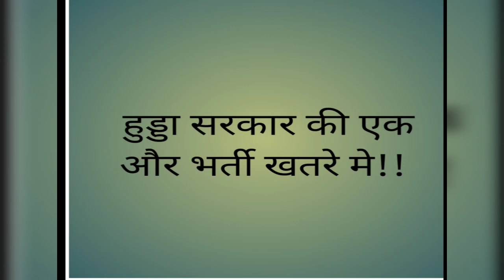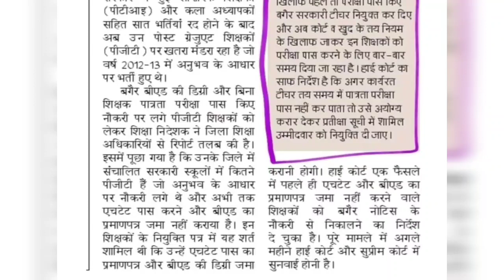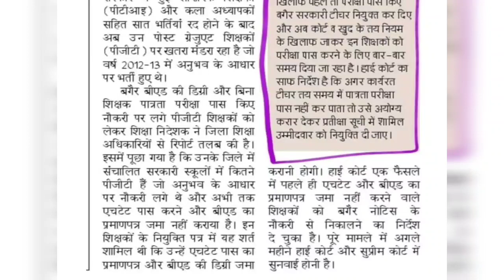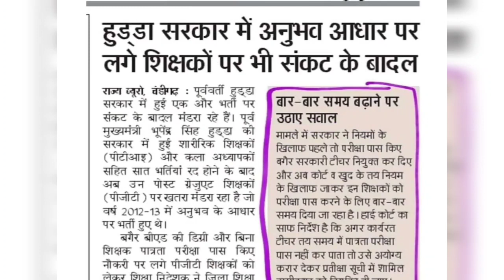हरियाणा एक और भर्ती होगी रद्द!! #